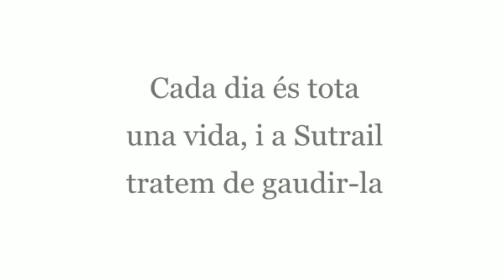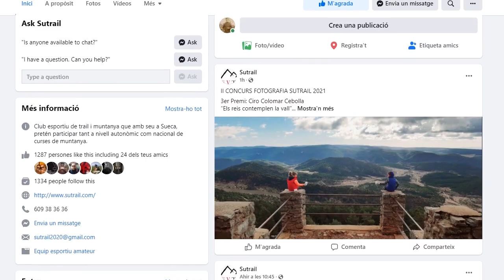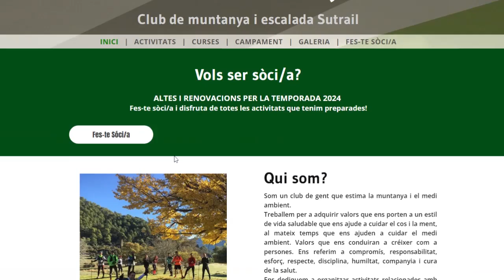5. SALUDEM-NOS - SVTRAIL. Club de muntanya i escalada Sutrail.